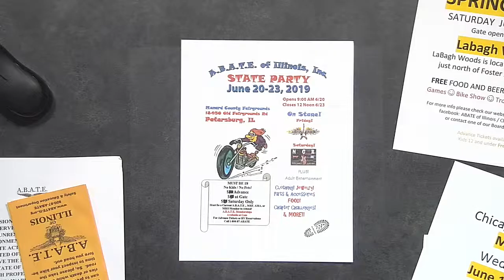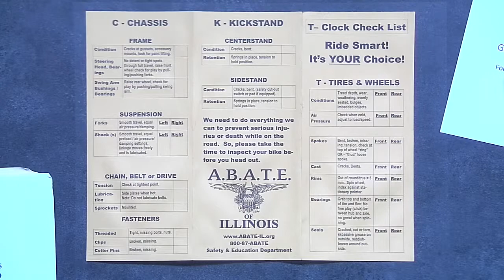A.B.A.T.E.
Patrick Jones speaks about the new helmet law being appealed in Missouri. This program was recorded on June 4, 2019 at Chicago Access Network Television (CAN TV).